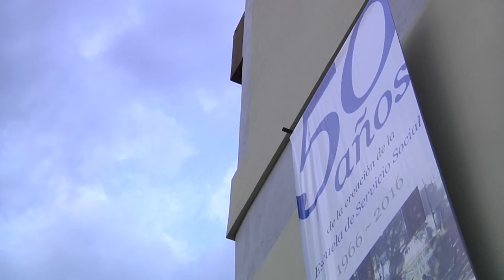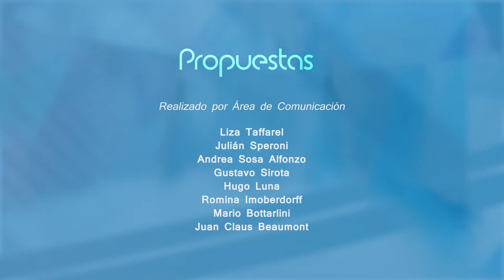Propuestas 30 - 50 años de Trabajo Social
Programa Propuestas Nº 30 donde hoy los vamos a invitar a hablar de historia de la mano del profesor Juan José Rossi.
Y la Facultad de Trabajo Social en la ciudad de Paraná, festejó sus 50 años y lo hizo a lo grandes allí en su nuevo edificio, estuvimos para festejar con ellos y ver como lo vivieron.